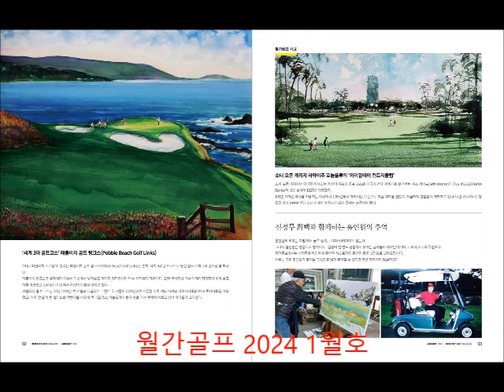2024월간골프 1월호 신정무 골프그림 REST 8 선정